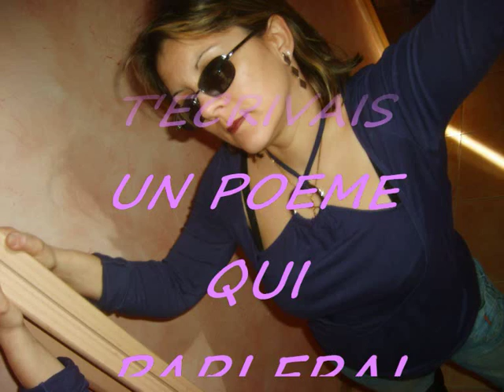je ne l aime pas comme toi